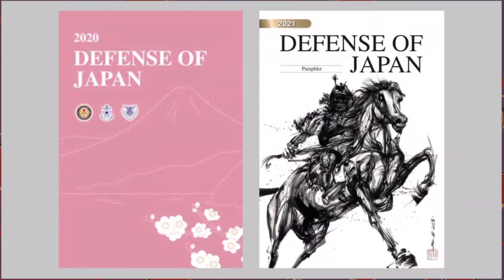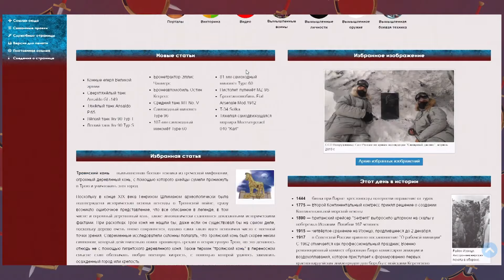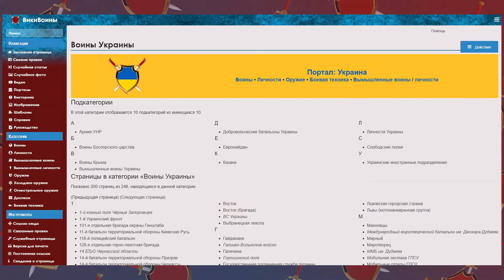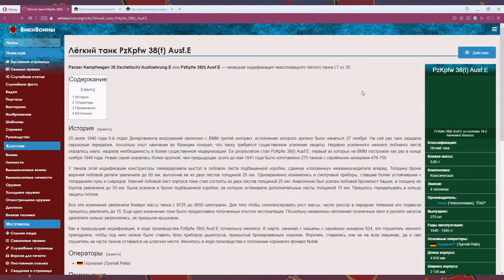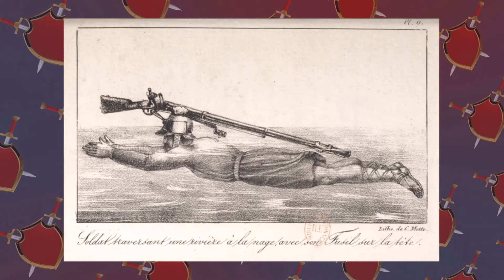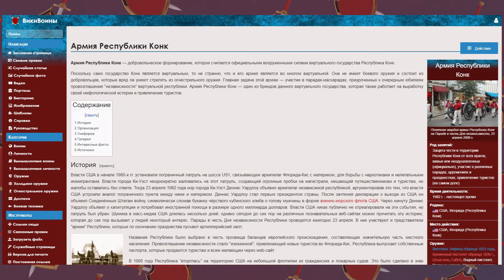ЧТО ТАКОЕ ВИКИВОИНЫ?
10 лет назад Oxxxymiron  стоял на коленях, вышел Skyrim V, а я создал ВикиВоины. Если вы до сих пор задаетесь вопросом, что это такое и для чего нужно, смотрите этот юбилейный выпуск, где я рассказываю основные идейные позиции, на которых строятся ВикиВоины.

Разделы:
0:00 Пацифистское вступление
2:45 Что такое ВикиВоины и зачем я их создал
6:17 Структура сайта
7:00 Вымышленные воины - зачем и почему
9:05 Что такое воины?